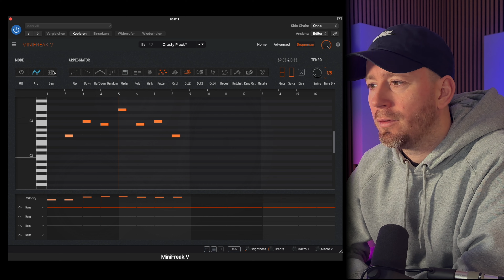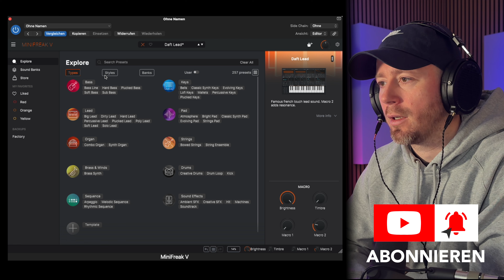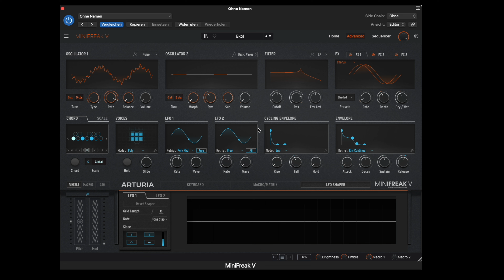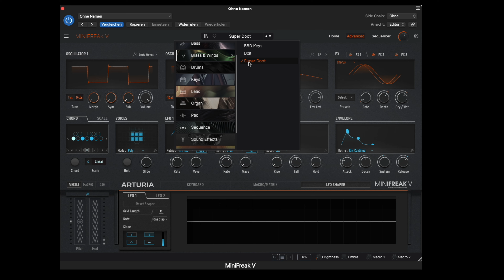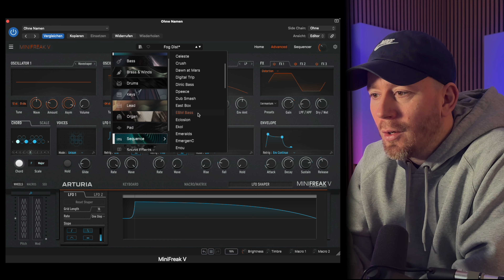Neuestes MiniFreak Update! Arturia's Hardware & Software Synthesizer 🔊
Mit dem MiniFreak Synthesizer und dem MiniFreak V Plugin, hat man einen heftigen Sound. Hier checke ich das neue Update zur Software.